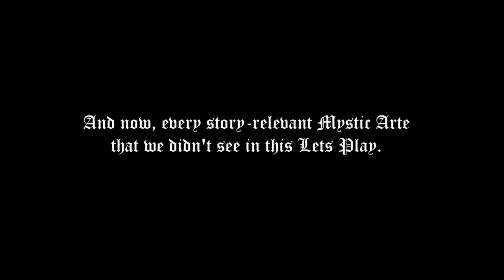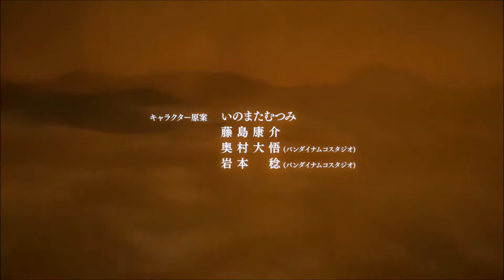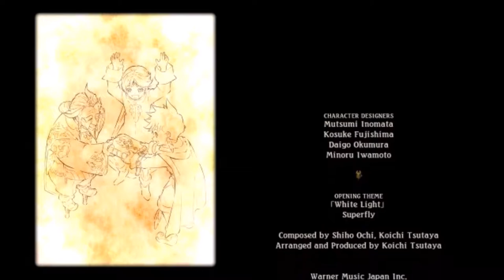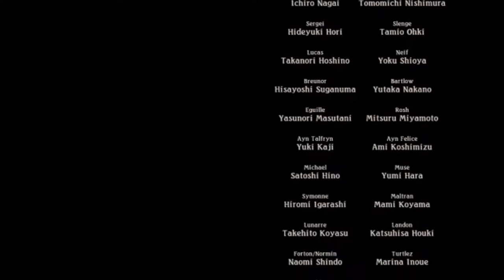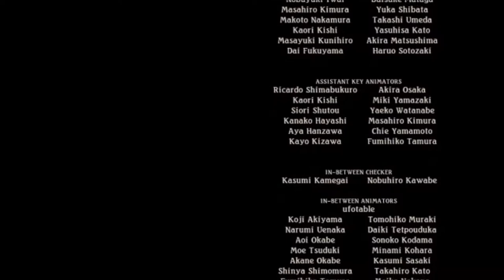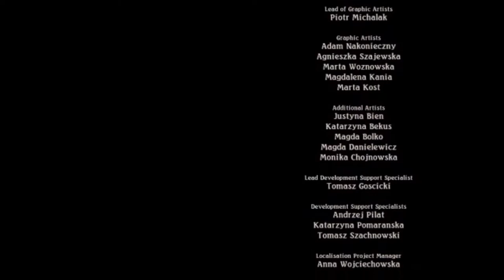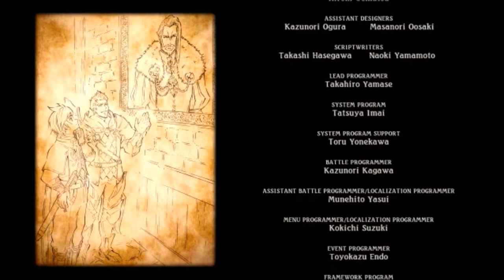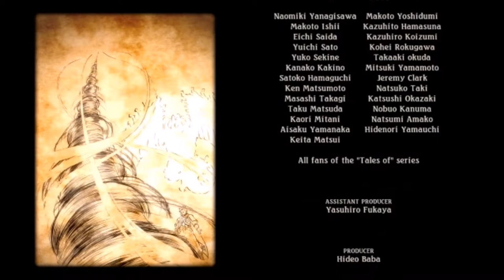Tales of Zestiria [P40 (FINAL)] The Sleeper's Throne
'History Makers' cover by Kuraiinu original by Dean Fujioka.

'White Light' by Superfly, instrumental version by Superfly and Bandai Namco.

Ending theme: 'You Only Live Once' cover by Kuraiinu, (tv size original by Wataru Hatano.

Ending theme: 'Alones' cover by Pellek original by Aqua Timez

Ending theme: 'We Are Number One,' Robbie Rotten, Lazytown, mashed up with 'Run Away,' Sunstroke Project & Olia Tira, Moldova, Eurovision Song Contest 2010 (Epic Sax Guy). Made by grandayy

From Steam:

Hold on to what you strive for!

In a world torn by war between two powerful nations fighting for rule and supremacy, accept the burden of the Sheperd and fight human darkness to protect your world from Malevolence and reunite humans and Seraphim.
Together with Lailah, the Lady of the Lake who guards the Sacred Blade, and his best friend Mikleo, the cast will discover soon enough a powerful force is rising in the shadow.
Key Features:
Tumble into Sorey's epic journey set in a Medieval fantasy world with beautiful animations realized by the famous animation studio ufotable.
Discover diversified and huge environements throughout your adventure with the help of Seraphim
Advanced Battle System with fusions between Sorey and Seraphim. the battle scenes are now seamlessly integrated into the environements with no more load screens or transition

Sorey/Mikleo OTP, but also Sorey/Everyone OTP.

Additional tags: Sorey, Heldalf, Mikleo, Lailah, Dezel, Rose, Zaveid, Edna, Eizen, Velvet, Tales of Symphonia, Tales of Xillia, Tales of the Abyss, Tales of Graces, Tales of Berseria, Sergei Strelka